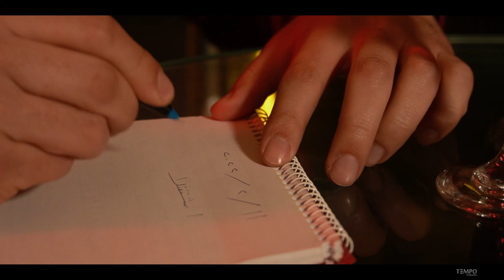Arabic song - اغنية لعيد الحب❤️ اشتقتلا- جورج بشور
Lyrics and composer - Dr. Simon Obeid

نرجو تقديم الدعم والاشتراك بهذه القناة من خلال هذا الرابط.. وشكرا لكم